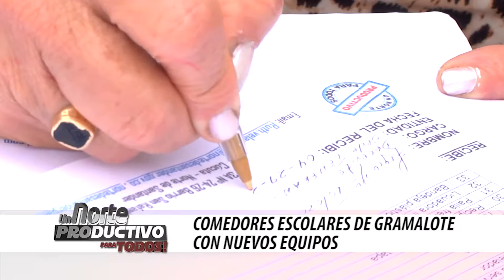Programa 'Un Norte Productivo Para Todos' - 2 de mayo de 2017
El Gobernador acompaña restablecimiento de acuerdos binacionales. Sedes educativas de Gramalote fueron dotadas con equipos y menaje para fortalecer la prestación del servicio del Programa de Alimentación Escolar. Los detalles de estas y otras informaciones se precisan en la nueva emisión del programa institucional de la Gobernación de Norte de Santander​: 'Un Norte Productivo Para Todos'.